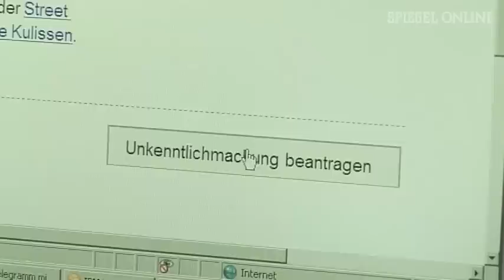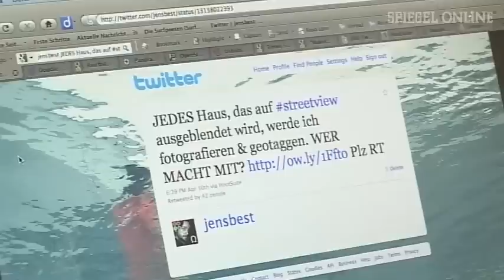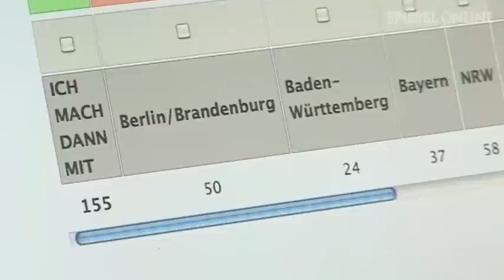Google Street View | DER SPIEGEL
Die Debatte um Google Street View geht in eine neue Runde. Ein Berliner Online-Aktivist will jetzt die Häuserfassaden derjenigen fotografieren und ins Netz stellen, die sich StreetView verweigern wollen. Dazu gehören auch Politiker.